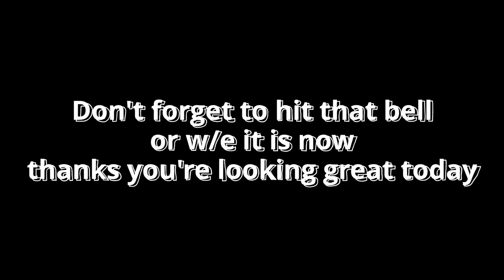Un-Aliving a Cow for FUN and PROFIT (Eat My Hat update, multiplayer)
Follow us over on Twitch, to watch Barony (and other games) live!

We also have a presence on social media!